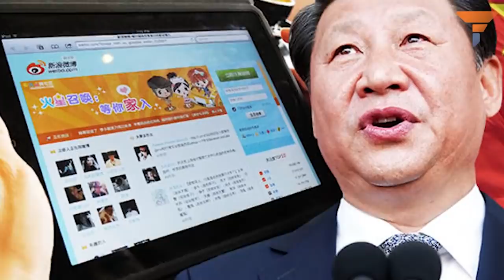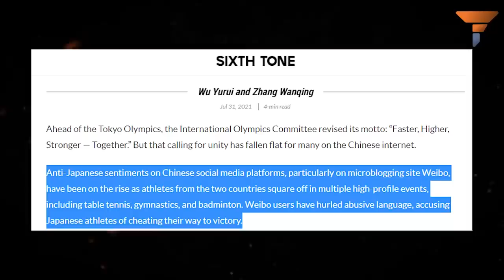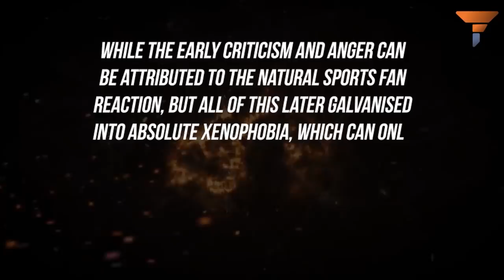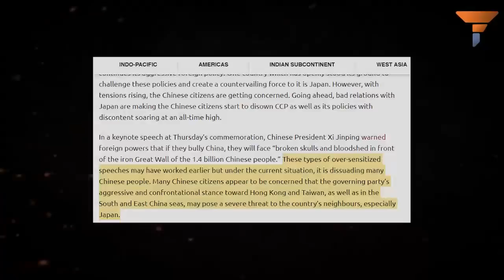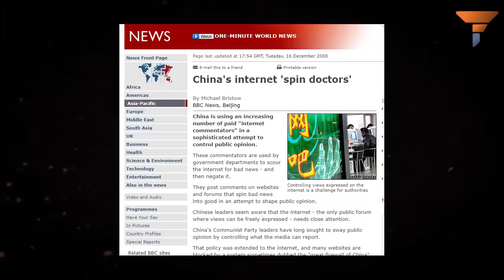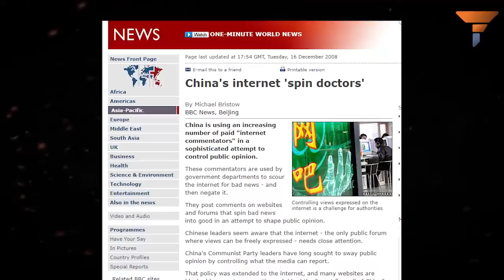The biggest proof of CCP’s fear of Japan is here